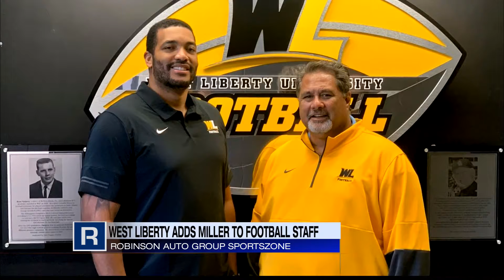Miller Joins West Liberty